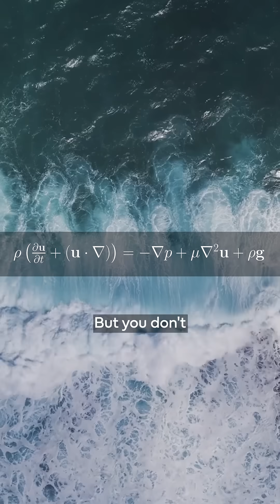The equation that connects galaxies and water droplets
II

My book

II

Edited by Emily Bates and Luke Negus.